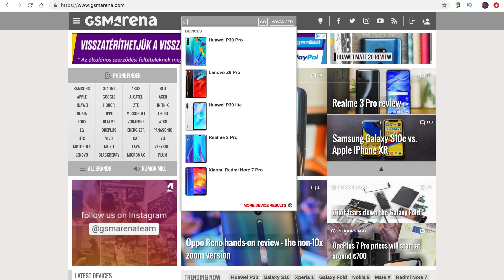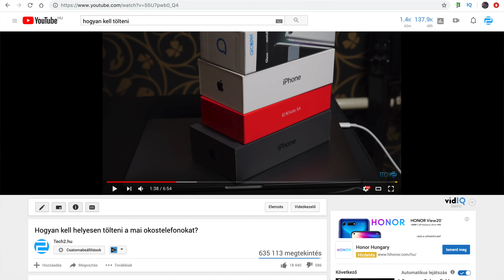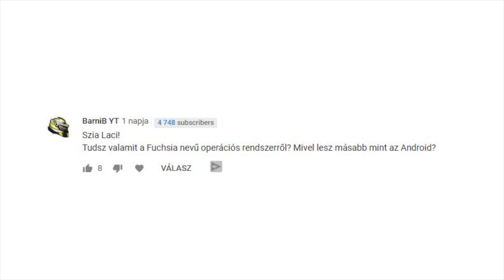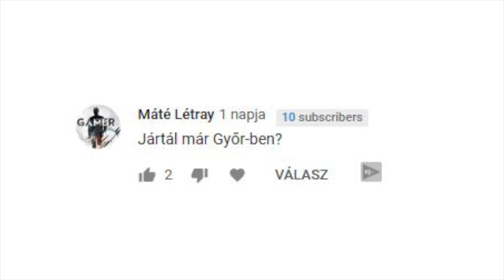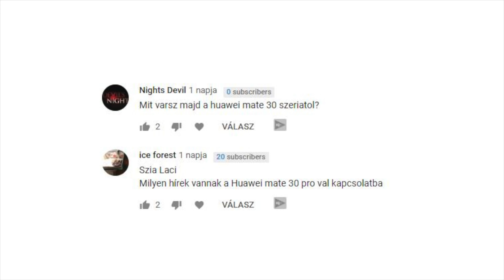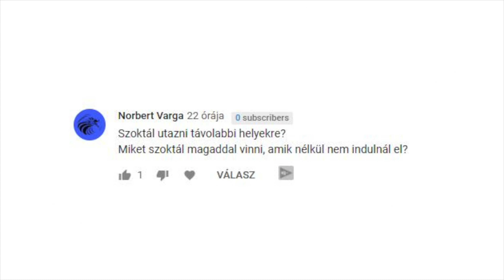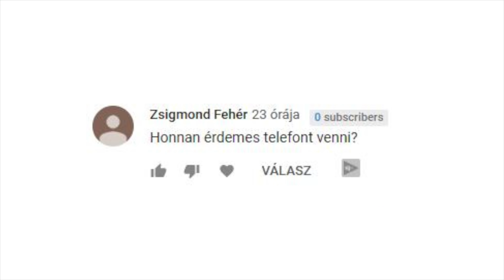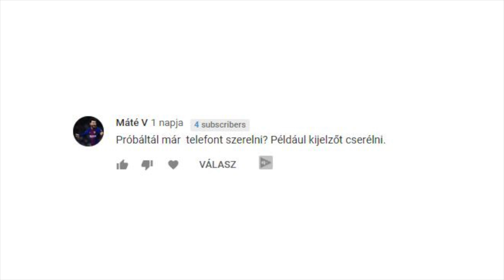Hogy bírom egyedül, mi lesz a tesztcuccokkal? | Q&A #7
Sziasztok! Elérkeztünk a hetedik kérdezz-felelek videóhoz, több mint 300 kérdésből válogattam, remélem, hogy tetszeni fog.

Tagek:
tech2, tech2hu, q&a, kérdezz felelek, okostelefon